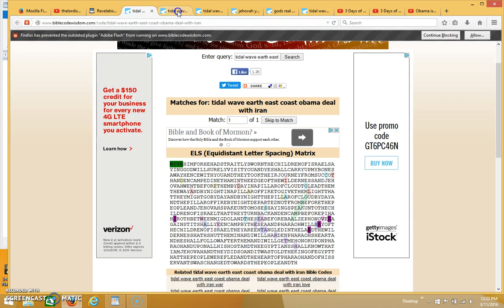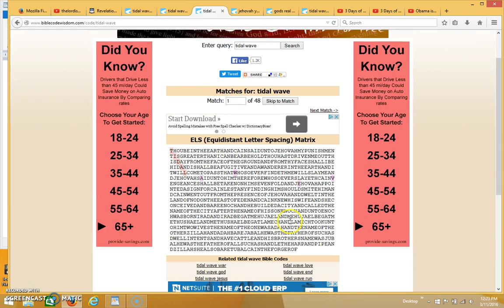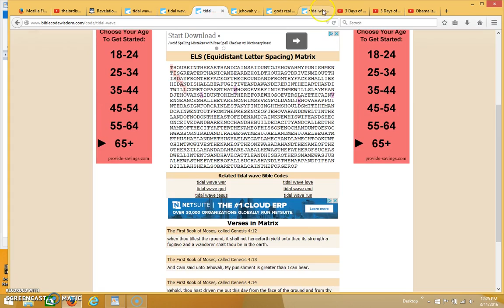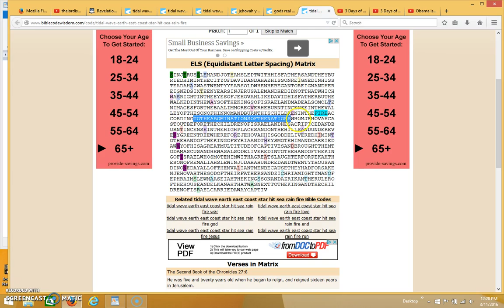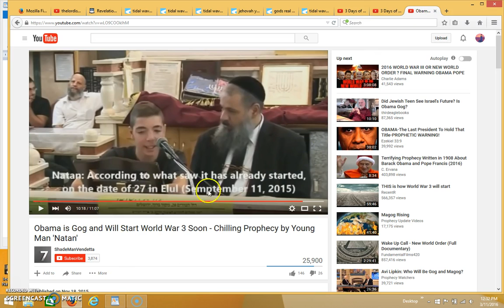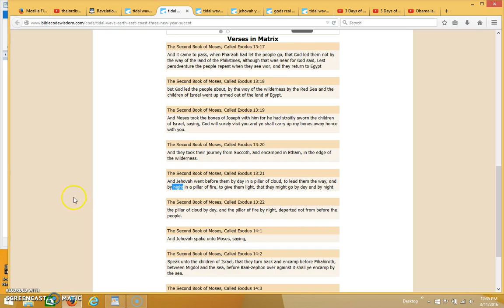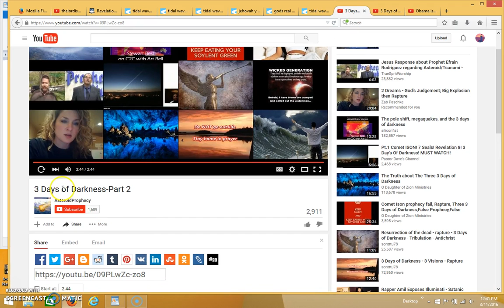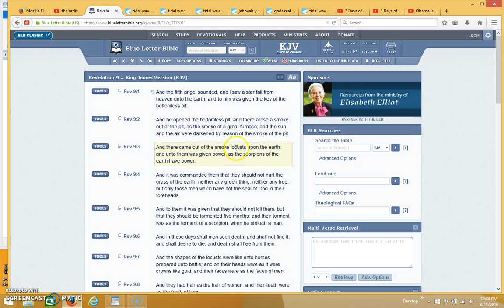Tsunami Warning East Coast- Bible Code (Part 2)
This is a Tsunami Warning for the East Coast, and the rest of the world, in the Bible Codes! Please take cover (through Christ) and seek the Lord before it's too late.